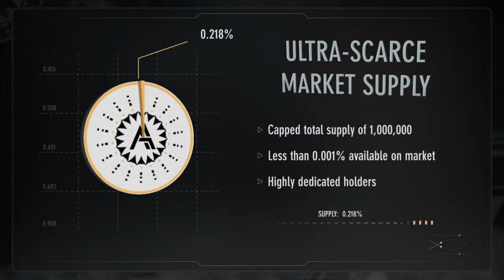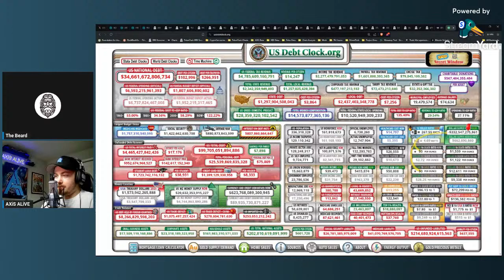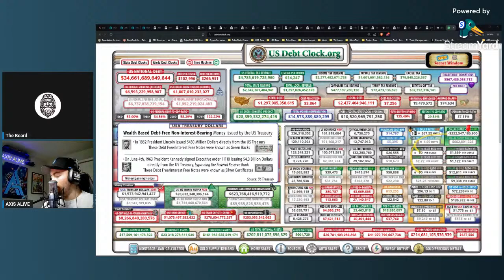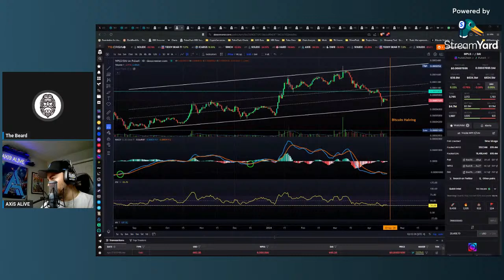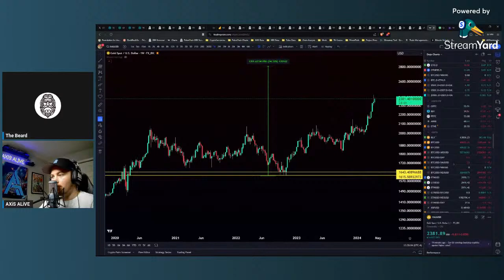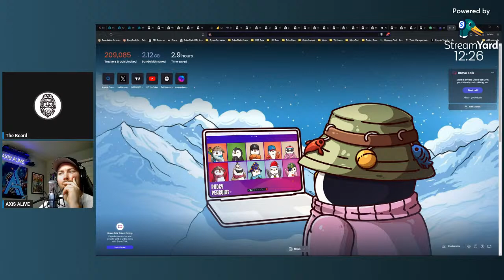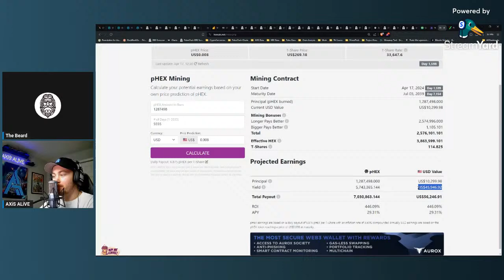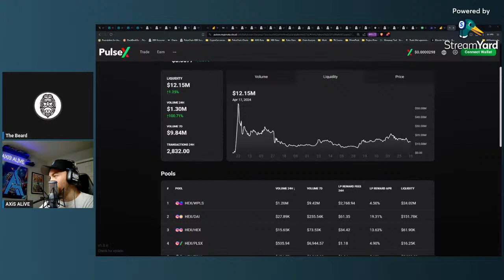Wealth is coming w/ AXiS ALiVE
Be part of the financial revolution. Engage and learn with us the way of freedom and self sufficiency.